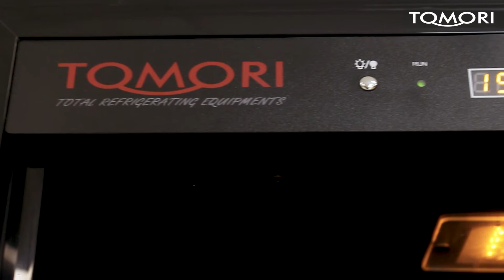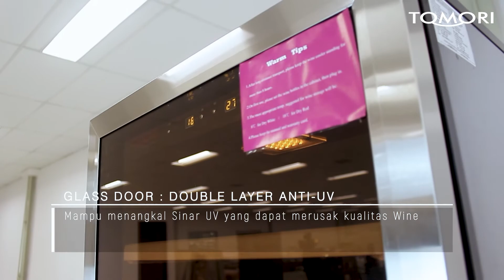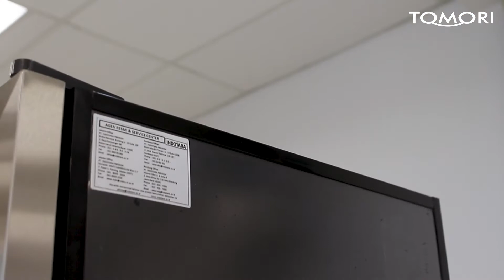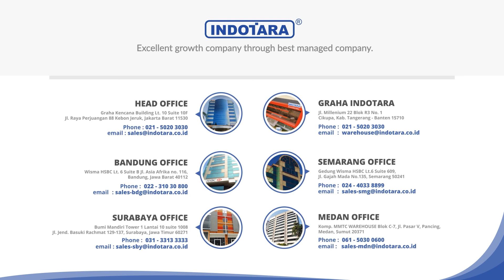JUAL MESIN PENYIMPANAN WINE UNTUK MENJAGA RASA DAN AROMA - TOMORI WINE COOLER WX 120T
Tomori wine storage type WX adalah wine storage yang sangat umum digunakan oleh kalangan penggemar (collector) wine di Indonesia maupun di luar negeri. Wine storage atau biasa disebut wine cooler ataupun wine cellar adalah suatu lemari pendingin yang dirancang khusus untuk mengkondisikan wine agar tetap fresh dan semakin matang sejalan dengan waktu penyimpanan. Menjaga aroma dan kandungan wine dengan kondisi temperature yang tepat, maka dibutuhkan wine storage Tomori yang adalah merk ternama dalam produk wine storage. Dengan wine storage yang berkualitas baik dan sudah berpengalaman, koleksi wine anda akan selalu terjaga nilainya dan membuatnya semakin berharga

Bandung Office

Semarang Office

Surabaya Warehouse

  Pergudangan SMB Blok A11
  Jl. Raya Cangkir KM 22,
  Desa Driyorejo - Jawa Timur